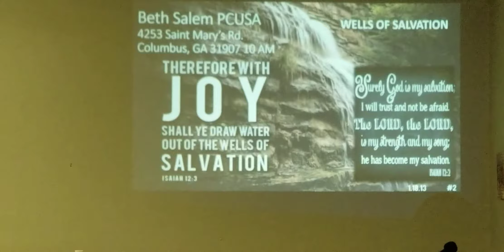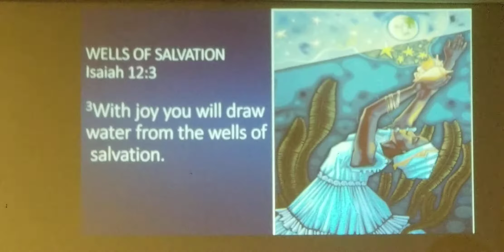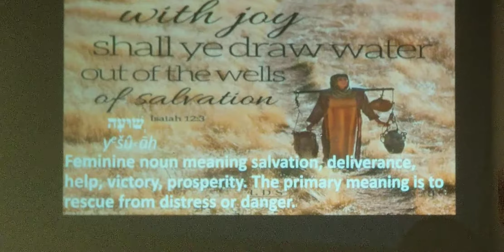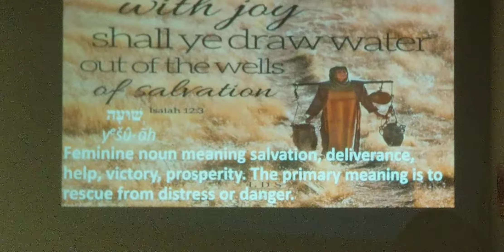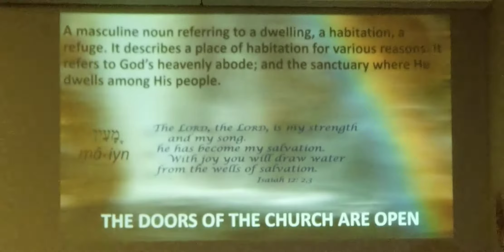"Wells Of Salvation" Isaiah 12:1-6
Pastor Charlotte Caldwell Beth Salem PCUSA